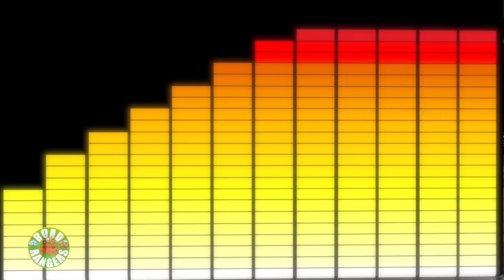Kaboochi - Fun Kids Dance Songs & Cartoon Videos by Road Rangers